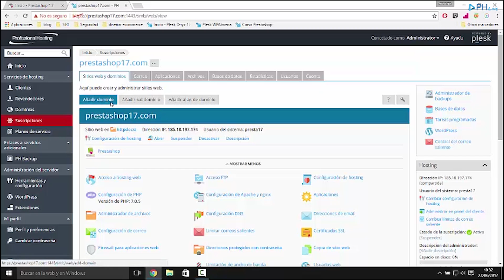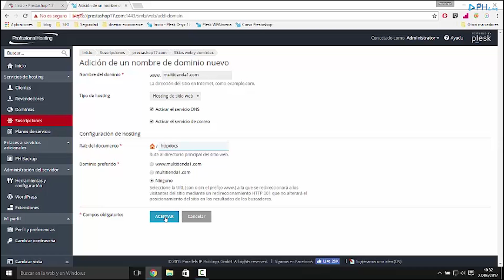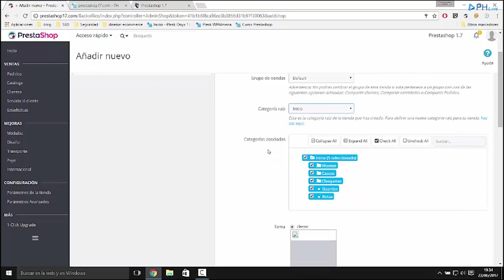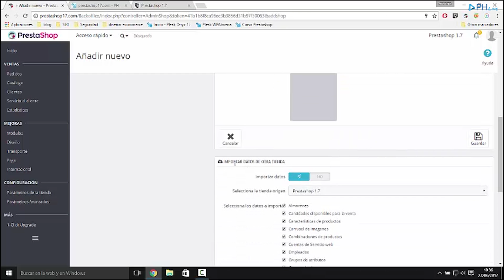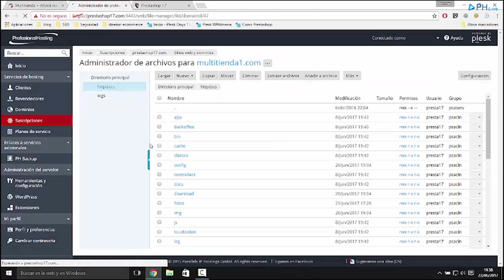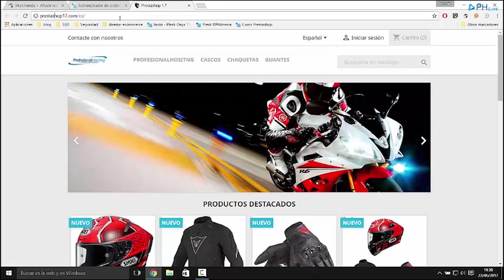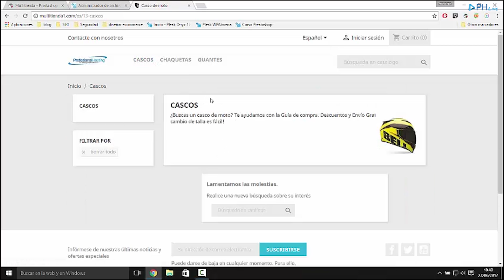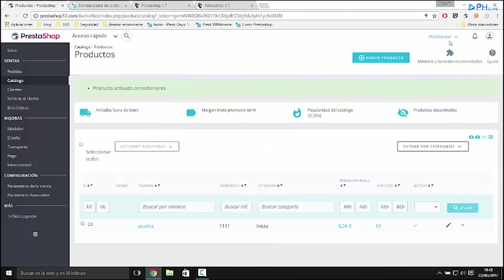Curso Prestashop 1.7 #20 Crear multitienda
En este nuevo video tutorial veremos como crear una multitienda en prestashop 1.7